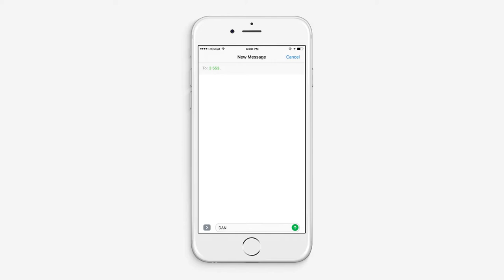Download Our New Dance FM App Now !